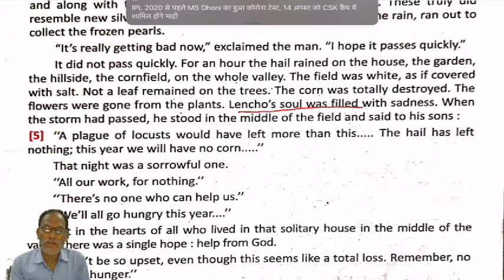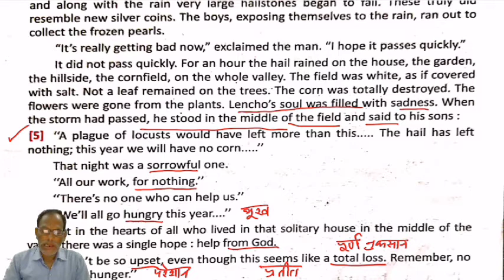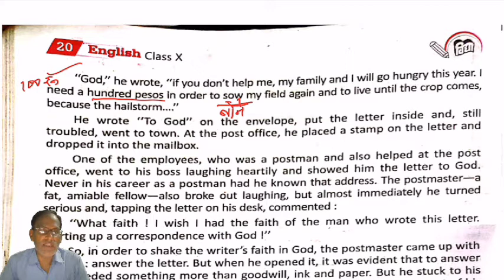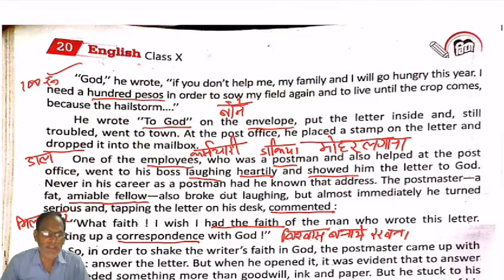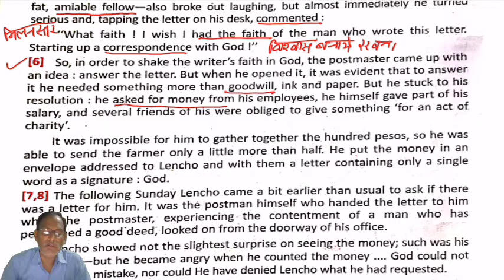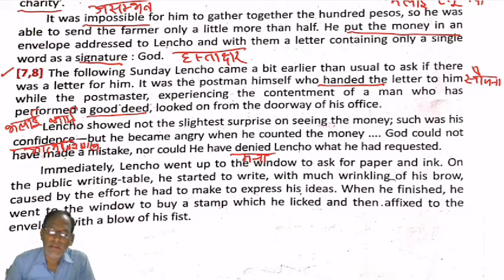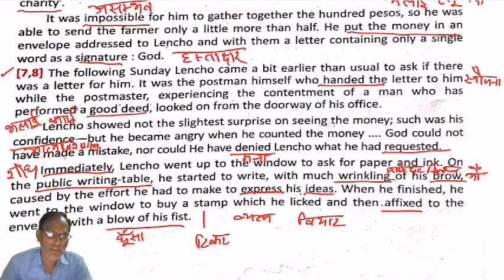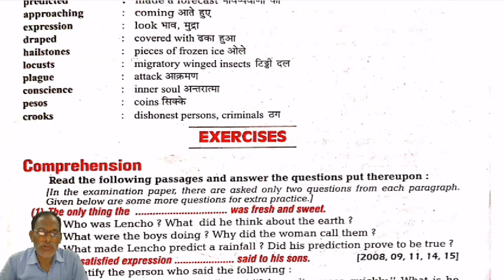CLASS 10 II ENGLISH II CHAPTER 02 II PART 02